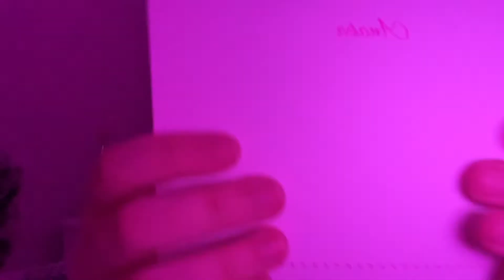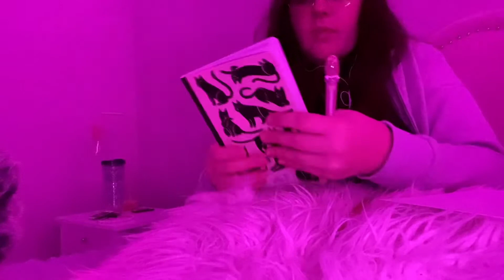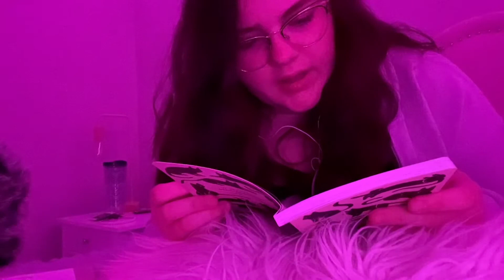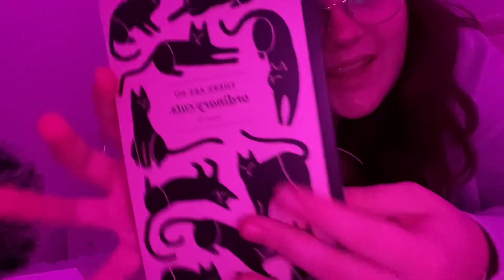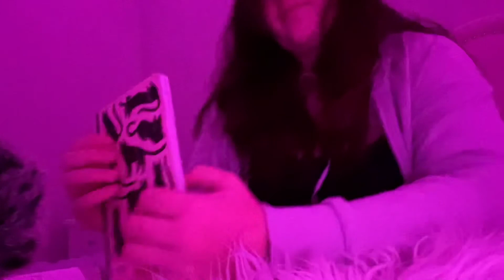ASMR Nightime routine🌃🌌🛏| Lots of writing sounds